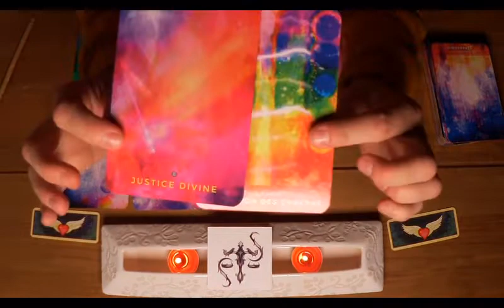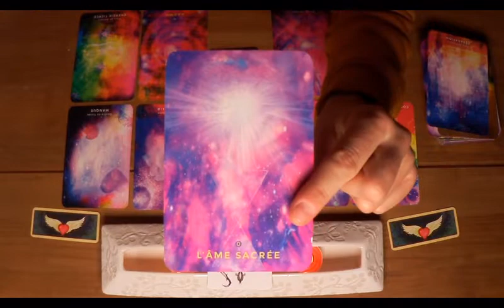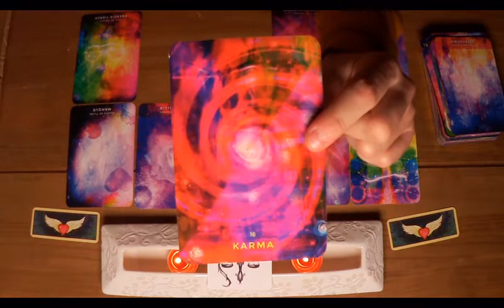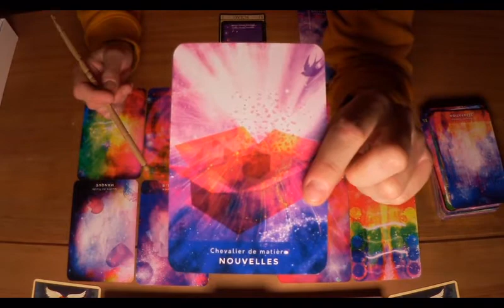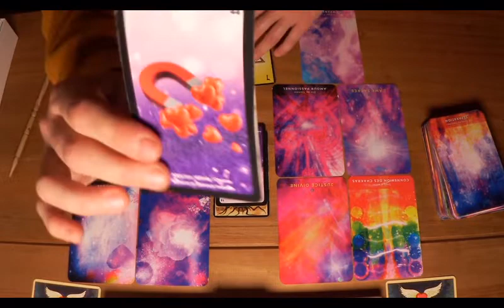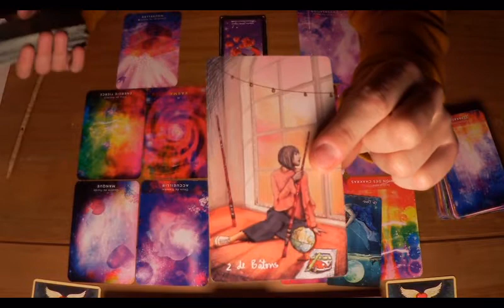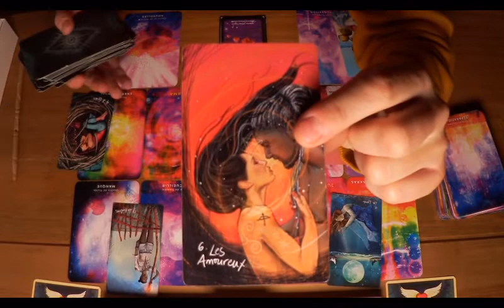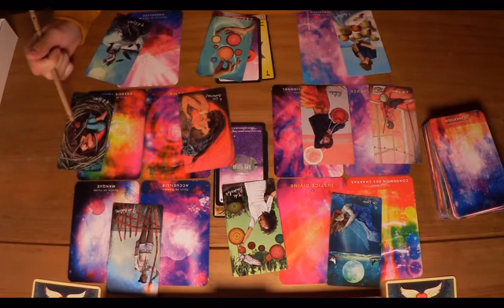🅑🅐🅛🅐🅝🅒🅔🤷‍♀️UN LIEN D'ÂME VOUS SÉPARE.Flammes jumelles Mai.Guidance intuitive Artéus Tarot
EXT des lectures flammes jumelles de mai sur VIMEO

Guidance et lecture intuitive.
Balance.🤷‍♀️Un lien d'âme sœur vous sépare.Flammes jumelles Mai.Guidance intuitive Artéus Tarot
Vous voulez soutenir la chaine en effectuant un don ?